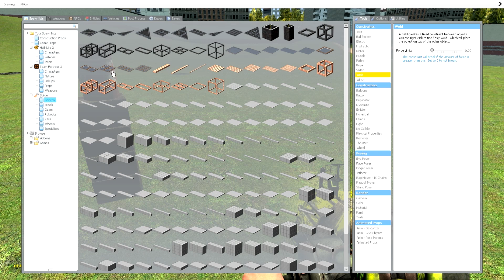[GMOD FUN] #7 New Exploding Barrel Game Directed by Micheal Bay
e invent a new barrel shooting game, and proceed to achieve nothing. HOWEVER, I find a very interesting long list of 100 things to do in garry's mod, so we proceed to try that out, with, interesting results.